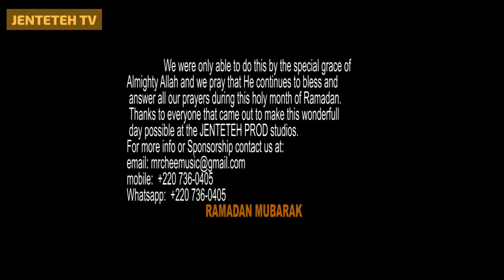Chuky Interview with Aisha Jallow Official Video Gambia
Social media handles:
get Mr Chee on IG @mr.chee_kudu
get Chuku on facebook @chukucomedy
get Iyke on IG @godswilliykedave
 / mrcheemusic
/ juanice.joha.

Contact wasap number
Please share to friends love ones and family’s

 / mrcheemusic

 / juanice.joha.  .